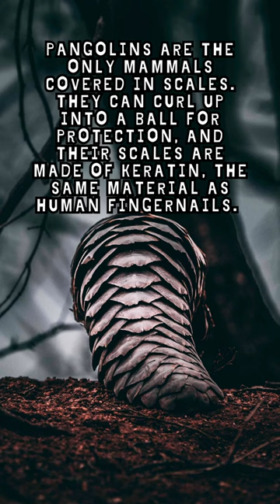Pangolins fact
Pangolins are the only mammals covered in scales. They can curl up into a ball for protection, and their scales are made of keratin, the same material as human fingernails.